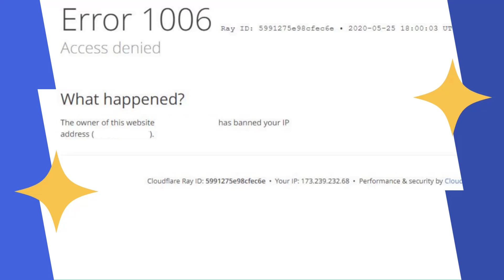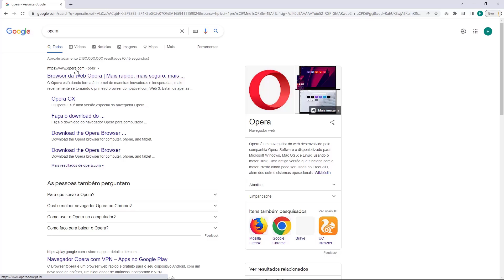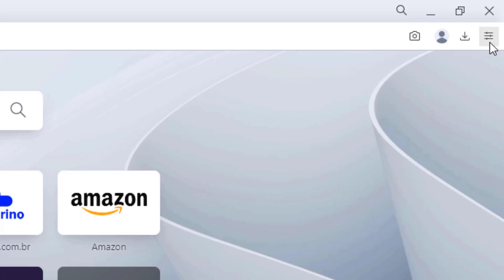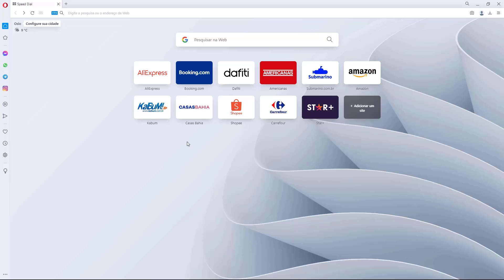COMO RESOLVER Erro 1006 do Cloudflare na Locaweb – rápido e fácil – 2022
Aprenda Como Resolver o erro 1006 do Cloudflare na Locaweb facilmente e em poucos minutos

LINKS IMPORTANTES!!!